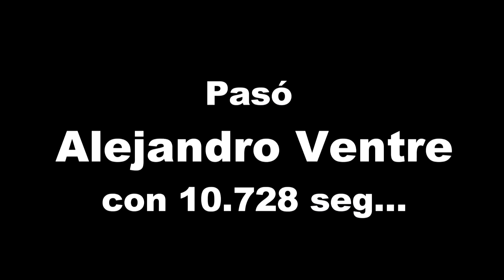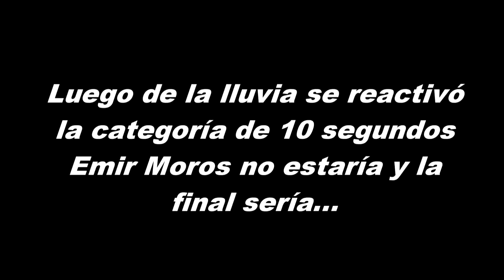DRAG PANAMÁ 2016 4ta Válida Cat 10 segundos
Aceleración en el Circuito Internacional de Panamá